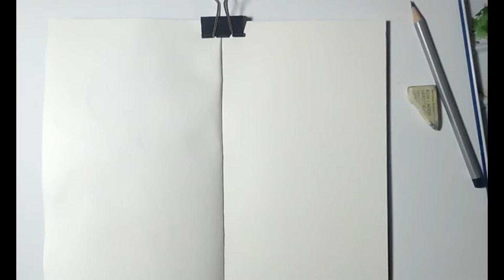Easy Watercolor Cup Of Coffee Painting - How To Paint Coffee Mugs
My printable illustrations on Etsy

Watercolor coffee cup speed paint - easy tutorial for beginners. DIY illustration for art design,sketchbook painting, handmade cards and room decor.